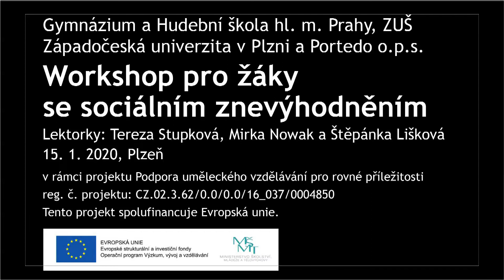Workshop pro žáky se sociálním znevýhodněním Plzeň